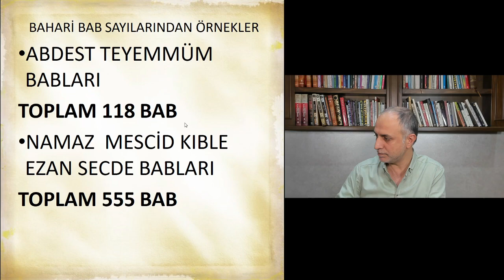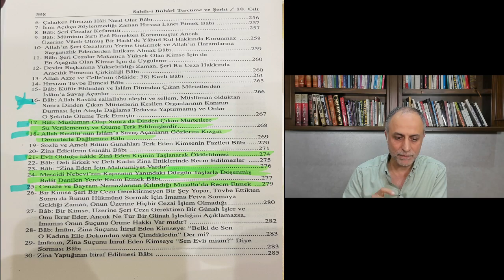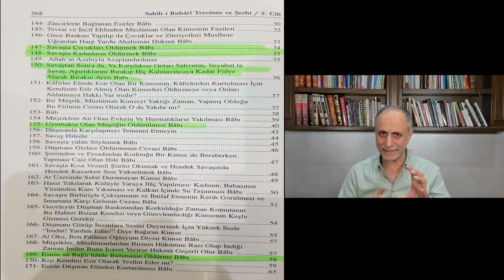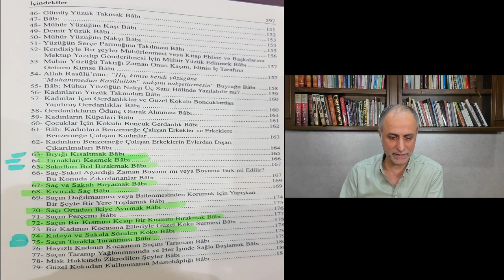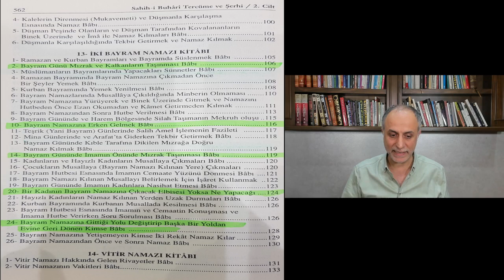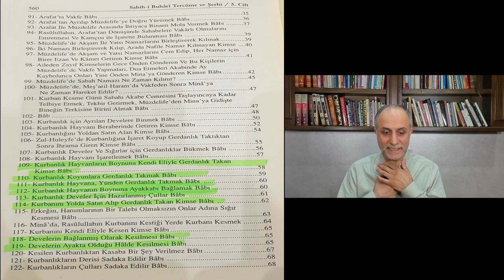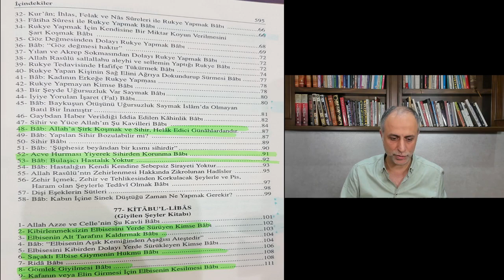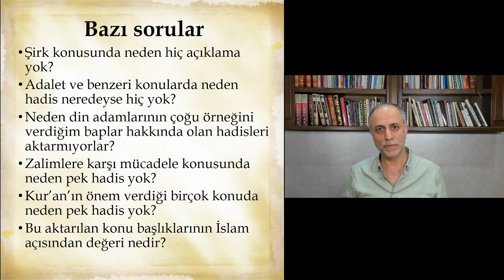Buhari'deki İğrenç Konu Başlıkları ve Olmayan Konu Başlıklarının Nedenleri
Buhari'de oldukça çirkin konu başlıkları var. Aynı zamanda kıl tüy konularda yüzlerce hadis var. Peki bazı önemli konularda neden neredeyse hiç hadis yok? Bu durum, hadislerin tamamının belli ellerden çıktığının kanıtı olabilir mi? Bu sorunun üzerinde düşündürmeye çalıştım.

KİTAPLARIMI ÜCRETSİZ OLARAK WEB SİTEMDEN İNDİREBİLİRSİNİZ.